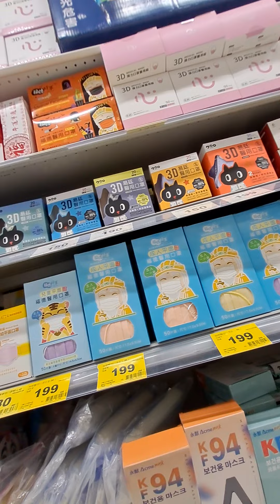2022虎111年11月30日 農11月初7日冬月初七 星期三